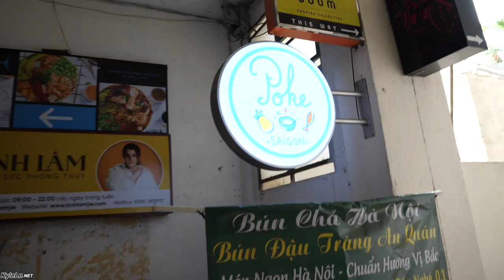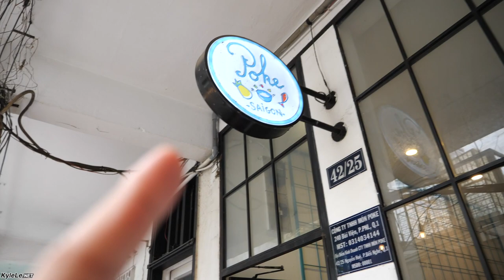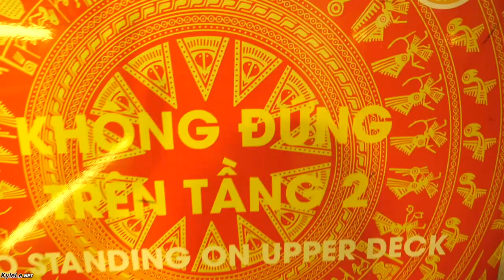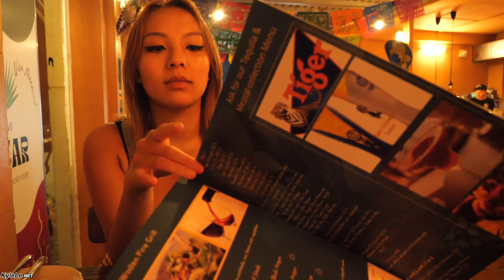What's New in Vietnam? Eating & Exploring Saigon’s District 1. Travel Vlog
Vietnam and especially Saigon is constantly changing. Here are some new things that we've experienced there... including a city tour on an open bus straight from Nguyen Hue St.
The Mexican restaurant is called Agave and the beer place is directly above it.
Follow Kyle on IG @kyleLedotnet
for more video production at no extra costs to you:
My Travel + Video Gear
Main Camera
Main Lens
Zoom Lens
Prime Lens
Portrait Lens
Action Camera
Phone Camera
Main Microphone
Wireless Audio